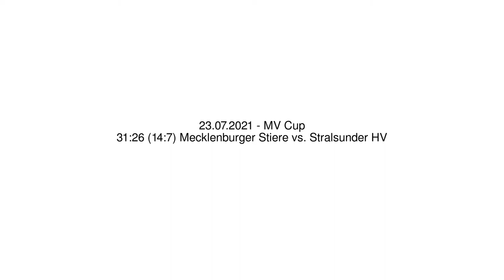31:26 (14:7) Mecklenburger Stiere vs. Stralsunder HV - 23.07.2021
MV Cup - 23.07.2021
31:26 (14:7) Mecklenburger Stiere vs. Stralsunder HV